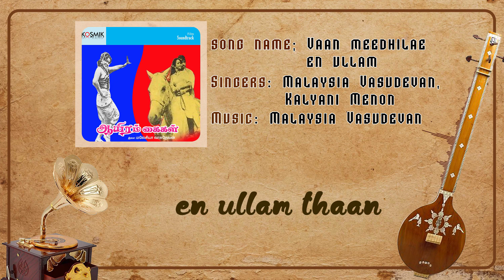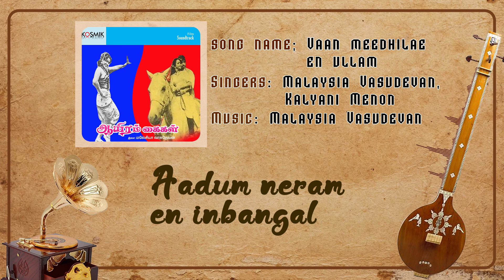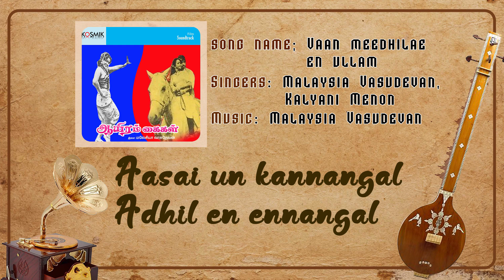Vaan Meedhilae En Ullam | Aayiram Kaigal | Malaysia Vasudevan | Ramakrishnan | A.V.Babu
Presenting the Lyric Video Of "Vaan Meedhilae En Ullam" from "Aayiram Kaigal" Movie Composed by
Malaysia Vasudevan. Aayiram Kaigal is a Tamil Language Film , Directed by A.V.Babu

Song : Vaan Meedhilae En Ullam
Movie : Aayiram Kaigal
Singers: Malaysia Vasudevan, Kalyani Menon
Lyrics : Vairamuthu

Casts : Ramakrishnan, Samundeeswari
Directed by : A.V.Babu